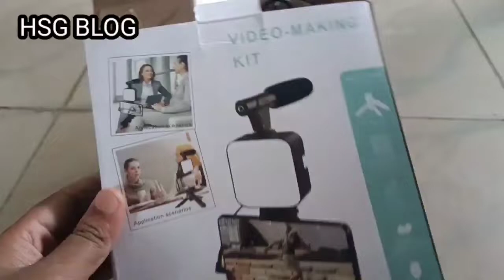New Brand Version - Vedio Marketing kit ফাইনেলী কিট টো পাই গলো।‎@HSG Blog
New Brand Version - Vedio Marketing kit ফাইনেলী কিট টো পাই গলো।@harishankargogoiassam

your quories:
Vlogging
Vlog Full form
Vlogger meaning
Travel vlog
trandingassamesefunnyvideo - YouTube
Assamese vlog name
Assamese video
Assamese youtube channel name
Assamese funny vedio
comedy vedio Assamese
Assamese vlog funny vedio
Assam comedy vedio
Assamese funny vedio HSG Blog
Assam HSG Blog
Assam HSG Blog trending

Hello friends today i got a new vedio marketing kit and thanks it's an great gadgets one of the tools from youtube vedio.